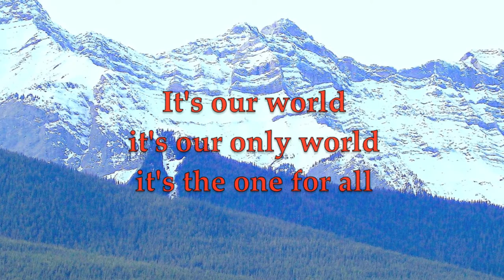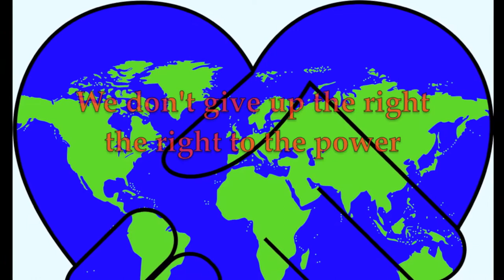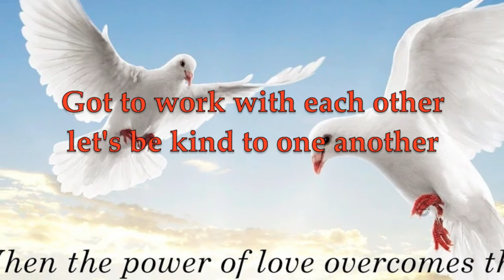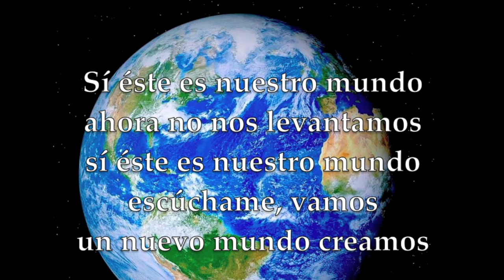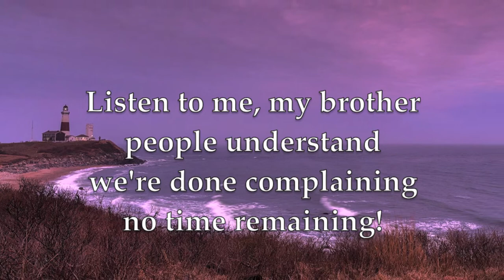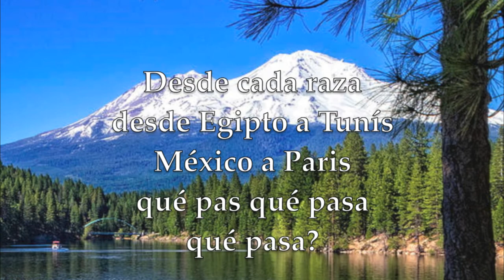It's Our World | John-Andrew Quinn with Julian Quinn and ChaCha Ngunga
Featuring Andy Kareckas, percussion
A Quinn-Scott Production.

For more musical adventures and sonic explorations, visit Magic Carpet Music (MCM)